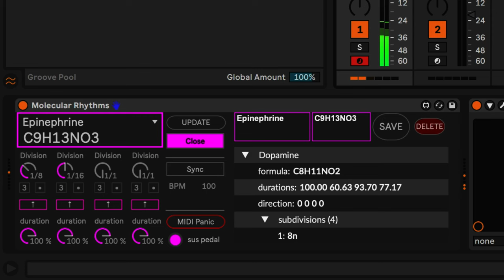Molecular Rhythms! (Turning Molecules into Music!)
Have you ever wondered what molecules sound like?

Molecular Rhythms is a Max for live device that takes molecular formulas and turns them into polyrhythmic sequences! It does this by taking the number of atoms within their formula and using those numbers to run a multipart arpeggiator!

Say you want to hear what Dopamine sounds like. You can input the chemical formula (C8H11NO2), and from there you can select a midi instrument, drum rack or any other midi device you'd like to control, Select a subdivision and play away! When notes are depressed on a keyboard the first note pressed (in the case of Dopamine) will play a sequence in 8 then the following note played will be in 11 and the third note will play in a sequence of 2.

This can be done with any molecule inputed into Molecular Rhythms!

Give it a try! The possibilities are endless!

*Ableton Live and Max For Live are required.

Programmed by Doug Hirlinger.

^^^DOWNLOAD LINK ^^^

Video Created and edited by Scott Stitzer @ Studio North